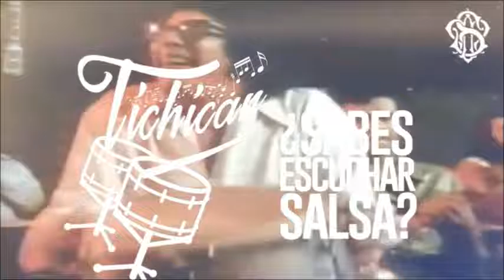Mango Mangue Grupo Mango